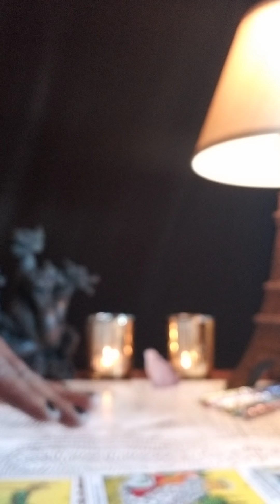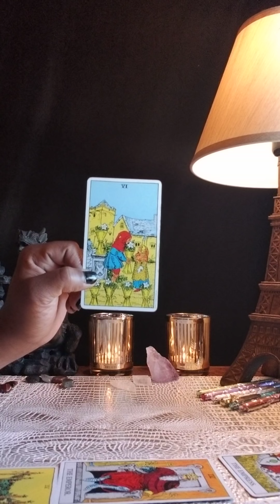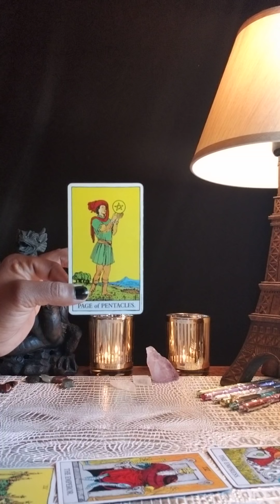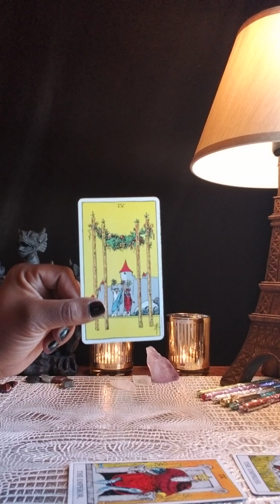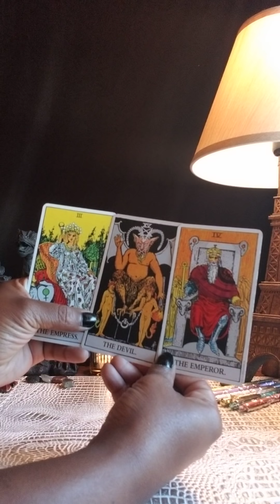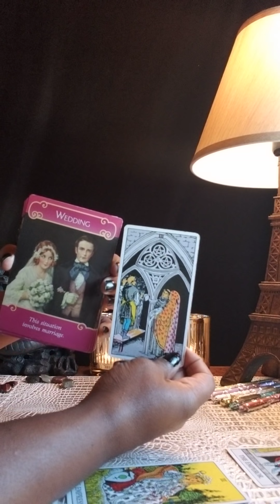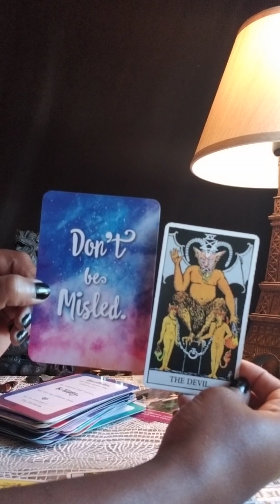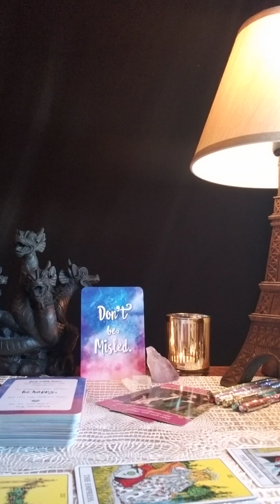TAURUS •LOOK WHO'S COMING! 👀 AUGUST 2018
General Love Reading for Sun, Moon, Rising and Venus Signs

Diane ☯️